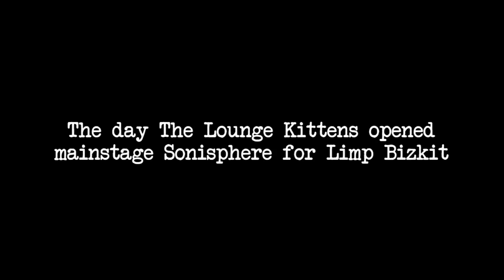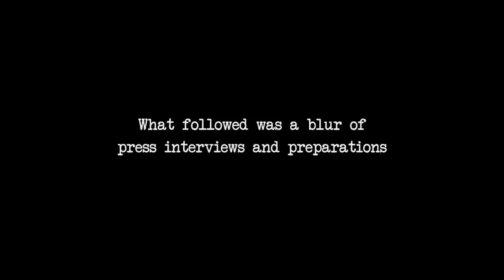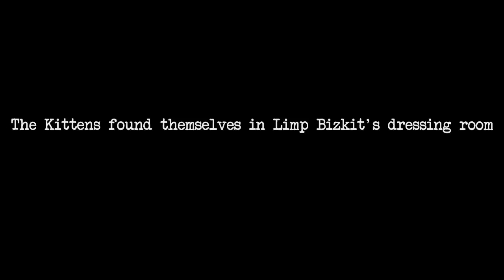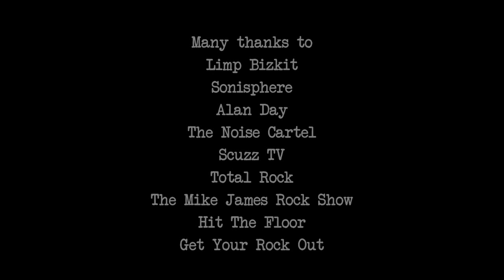The Lounge Kittens - The Day We Opened for Limp Bizkit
We were honoured to be asked to introduce Limp Bizkit on stage at Sonisphere 2014 with our version of Rollin'. Watching this back, we can't believe it happened to us. Here you can see exactly how our day unfolded.